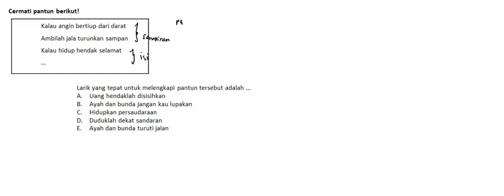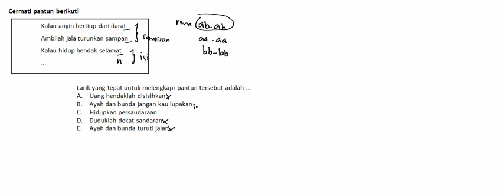UN INDONESIA2017 36